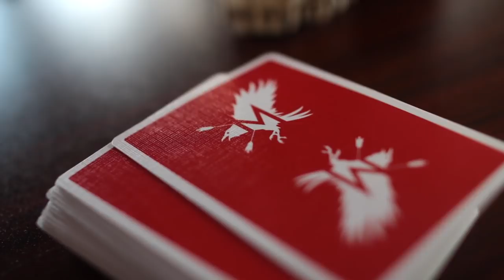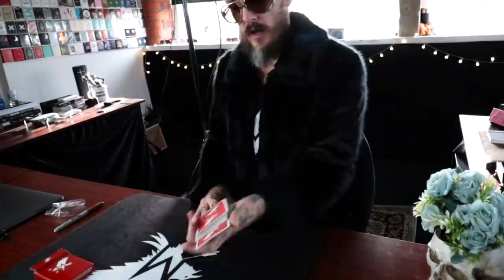Cardistry - TENET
This is the TENET tutorial, this one looks so much more difficult than it actually is, with this training video, I’ll help you learn this in no time at all.  Also, get into he comments section and make me laugh for a chance to with two decks of REMEDIES Playing Cards ( one signed by me! ) Enjoy x

Send me decks to feature in the Mad House…
MADISON / ELECTRIC PICTURE HOUSE.
32 TOWN STREET.  LEEDS.  LS19 7EQ.  UK.

Caption & Subtitles by REV!  Get $10 off your Captions and Subtitles